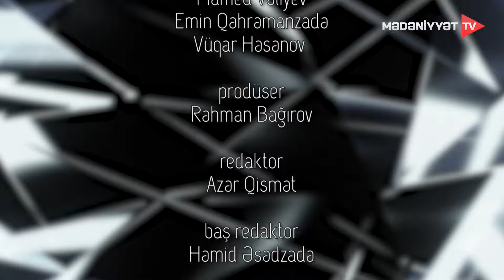Güzgü - Firdovsiyyə Əhmədova (30.03.2023)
"Güzgü" verilişinin bu sayı "Soyqırım səhifələri" adlanır. Verilişdə tarxçi-alim Firdovsiyyə Əhmədova 1918-ci ilin mart-aprel aylarında Bakıda, Şamaxıda, Göyçayda, Salyanda, Qubada və digər regionlarda erməni-bolşevik birləşmələrinin xalqımıza qarşı törətdiyi qətliamlardan danışır, taleyimizə yazılmış soyqırım səhifələrinə güzgü tutur.
Aparıcı: Mehriban Zəki-Xalq artisti, ssenari müəllifi: Turan Uğur, rejissor: Şövkət Fikrətqızı, redaktor: Azər Qismət